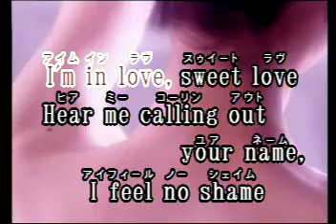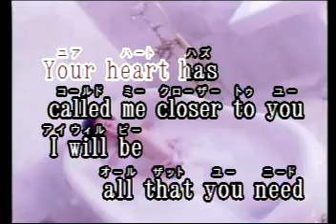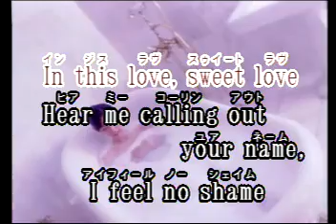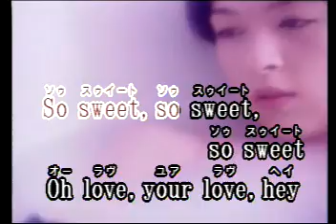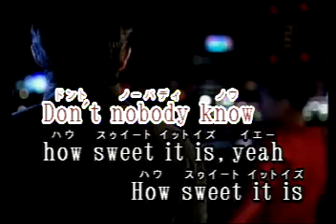Sweet Love Las Rocas